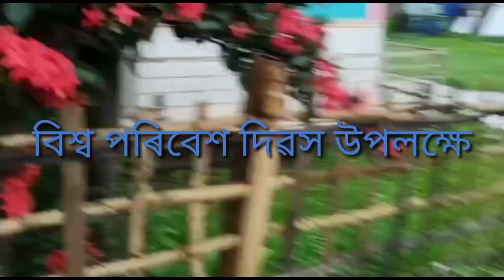বিশ্ব পৰিবেশ দিৱস উপলক্ষে(World environment day ) 2021 মূল বিষয়, আমাৰ কৰণীয় @STRAY LINES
World environment day  বিশ্ব পৰিবেশ দিৱস উপলক্ষে
আমাৰ দায়বদ্ধতা আৰু কৰণীয়..
 save the environment, plant a tree , save the planet
1974 - 1st celebrated to bring the awareness among people
2021- theme "ecosystem restoration"
host by pakistan